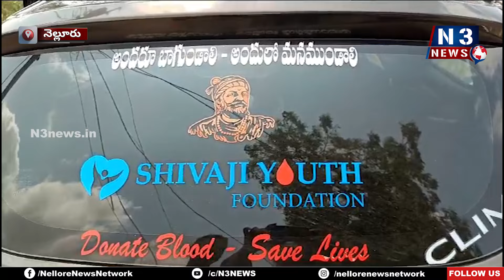దివ్యాంగుల‌కు అండ‌గా ఉంటా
- శివాజీయూత్ ఫౌండేష‌న్ చైర్మ‌న్ డాక్ట‌ర్ మోపూరు
- స్ఫూర్తి దివ్యాంగ‌మ‌హిళ‌ల నిల‌యానికి నిత్య‌వ‌స‌ర స‌రుకులు అంద‌జేత‌
- ఇక నుంచి దివ్యాంగుల సేవ‌లో సైతం ముందుంటామ‌న్న భాస్క‌ర్‌నాయుడు